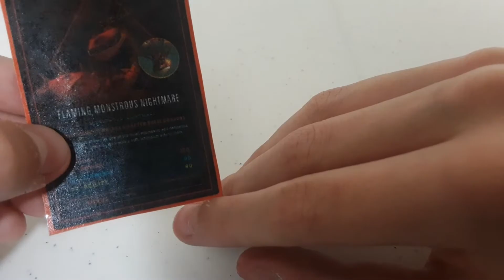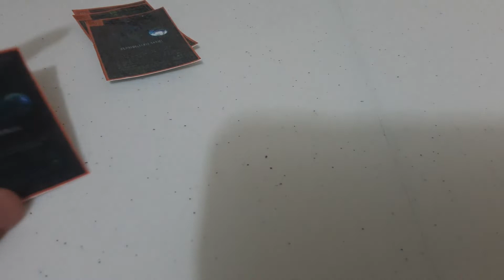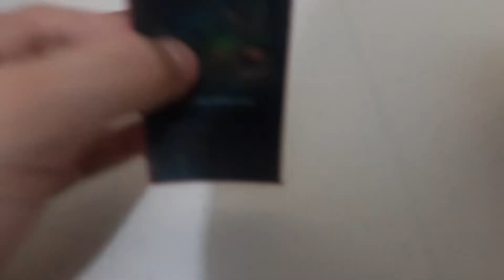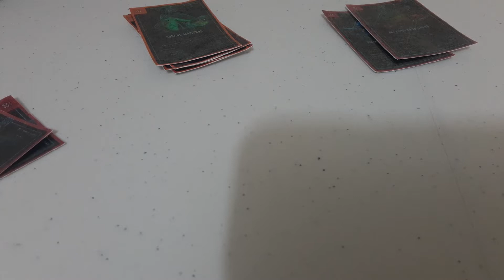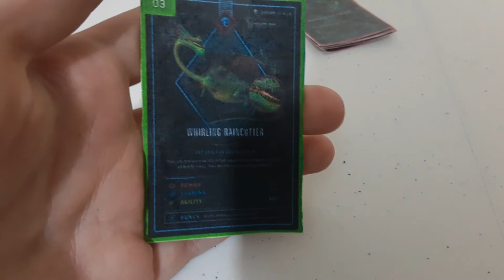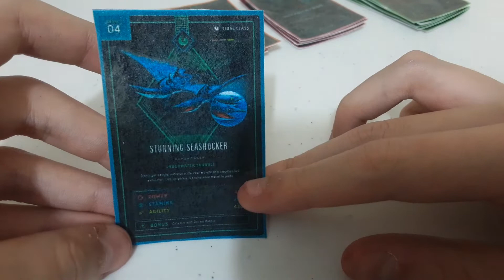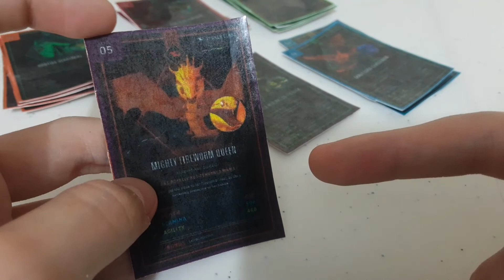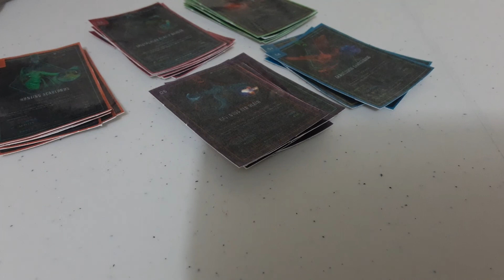Cartas de cómo estrenar a tu dragon (Serie 1)